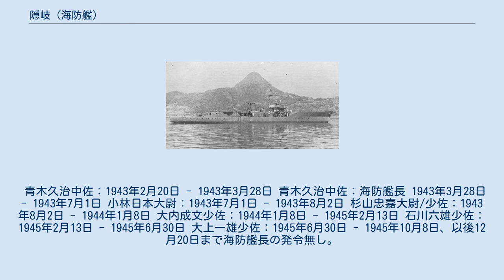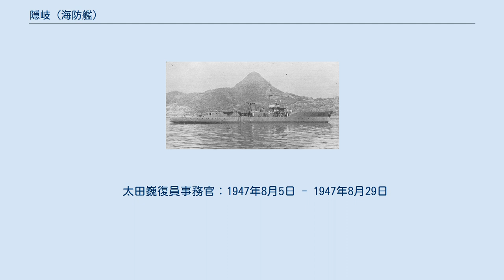隠岐 (海防艦)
隠岐（おき）は、日本海軍の海防艦。
普遍的には択捉型海防艦の4番艦とされているが、海軍省が定めた公式類別では占守型海防艦の8番艦。
 海防艦隠岐（おき）は、日本海軍が浦賀船渠で建造した甲型海防艦。
1943年（昭和18年）3月28日に竣工すると第二海上護衛隊に編入され、横須賀～トラック泊地間の船団護衛任務に従事した。
 1944年（昭和19年）7月上旬のサイパン島玉砕により第二海上護衛隊が解隊されると、横須賀鎮守府部隊に所属して小笠原諸島方面の船団護衛任務に従事した。
 11月21日、米潜水艦の雷撃をうけて損傷し、艦前部を喪失する。
1945年（昭和20年）3月まで横須賀で修理をおこなった。
 3月5日、第一護衛艦隊の第103戦隊に編入され、黄海～朝鮮半島方面で護衛任務に従事した。
 太平洋戦争を生き延びて、戦後は復員輸送に従事した。
賠償艦として中華民国に引き渡されて「固安」と改名。
国共内戦で中国人民解放軍に鹵獲され「長白」と再改名され、中国人民解放軍海軍に所属して1982年（昭和57年）まで現役だった。
 マル急計画の海防艦甲型、第310号艦型の4番艦、仮称艦名第313号艦として計画。
1942年2月27日、浦賀船渠で建造番号512番船として起工。
8月20日、「隠岐」と命名。
本籍を佐世保鎮守府と仮定され、占守型海防艦の8番艦に定められる。
10月20日、進水。
 1943年（昭和18年）3月28日、隠岐は竣工した。
本籍を佐世保鎮守府に定められる。
第四艦隊隷下の第二海上護衛隊に編入される。
軍隊区分においては内南洋方面部隊護衛部隊に配される。
 1943年（昭和18年）4月20日、トラック行き船団を護衛し、横須賀を出発した。
30日、トラック泊地に到着する。
以後、1944年3月までトラック-横須賀間の護衛に従事。
 8月27日、4827船団（海軍徴傭船田子ノ浦丸、同日威丸）を護衛しトラック発。
9月3日夜、三宅島南東60km　 北緯33度43分 東経140度00分 / 北緯33.717度 東経140.000度 / 33.717; 140.000の地点で、田子ノ浦丸がアメリカ潜水艦（ポラック）の雷撃により沈没する。
隠岐は田子ノ浦丸の生存者を収容した。
9月4日、横須賀着。
以降の9月中の行動は不明。
 11月2日、駆逐艦雷（第6駆逐隊）とともに4102船団（特設運送船衣笠丸）を護衛しトラック発。
5日、海軍徴傭船日吉丸が船団に合流したところで船団を2つに分かち、隠岐は衣笠丸を、雷は日吉丸をそれぞれ護衛し各々横須賀へ向かう。
8日、横須賀着。
14日、3115船団（3隻+陽炎型駆逐艦雪風〈第16駆逐隊〉）を護衛し横須賀を出発する。
 航海中の11月15日、日本海軍は海上護衛総司令部（司令長官及川古志郎大将）を新編する。
南西方面艦隊隷下の第一海上護衛隊と、第四艦隊隷下の第二海上護衛隊も、海上護衛総司令部隷下となった。
 19日、アメリカ潜水艦デイス（艦長ジョゼフ・F・エンライト少佐）が第3115船団に触接し、平安丸（日本郵船、11,614トン）を狙った。
船団指揮官より敵潜水艦撃滅の命令が下り、隠岐は対潜戦闘を行う。
 北緯22度15分 東経148度20分 / 北緯22.250度 東経148.333度 / 22.250; 148.333の地点で爆雷戦を行い爆雷22個消耗。
敵潜水艦より魚雷3本を撃ちこまれたが、回避したという。
デイスによる船団への被害はなかったが、隠岐もデイスを仕留められなかった。
 23日、トラック着。
25日、4125船団（特設運送船玉島丸）を護衛しトラック発。
12月10日、横須賀着。
 12月11日、3211甲船団（特設運送船御嶽山丸、同筥崎丸）を護衛し横須賀発。
道中で筥崎丸が落伍したため、御嶽山丸を引き続き護衛し、20日トラック着。
21日0518時、駆逐艦天霧（第11駆逐隊）が護衛していた特設運送船照川丸が、アメリカ潜水艦（スケート）の魚雷攻撃を受けて航行不能となる。
 第二水雷戦隊司令官早川幹夫少将を指揮官とする照川丸救難隊（軽巡能代、駆逐艦浜風、雷、電）が編成され、トラック泊地を出撃する。
 また対潜掃蕩のため駆逐艦満潮（第24駆逐隊）が第二海上護衛隊の指揮下に入る。
トラックに在泊していた隠岐は1200時にトラックを発し対潜掃蕩に向かう。
隠岐は満潮駆逐艦長（原...